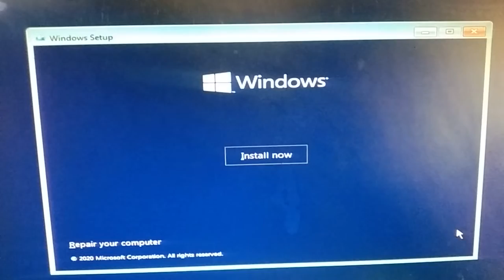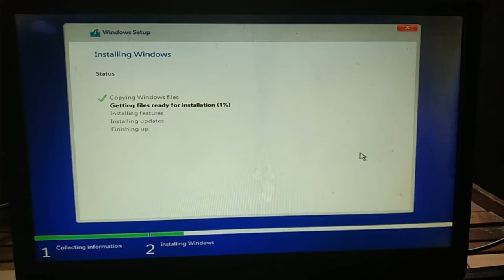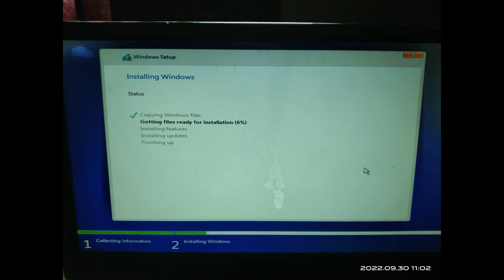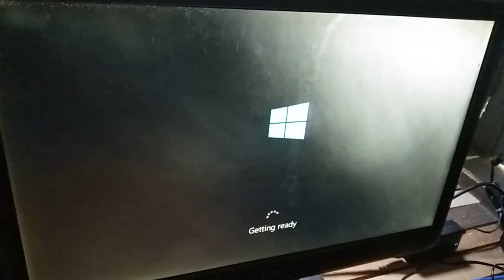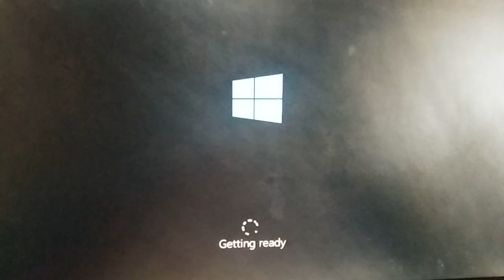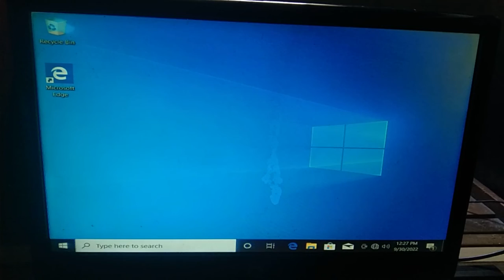install windows tutorial 2022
MERRY CHRISTMAS
INSTALL WINDOWS 10 TUTORIAL(Tagalog) VLOG 9